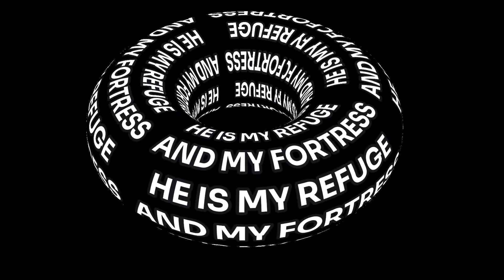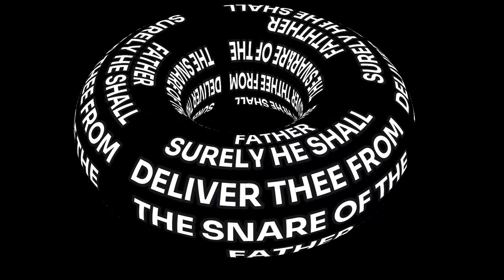Secret Place of the Most High-Psalm 91